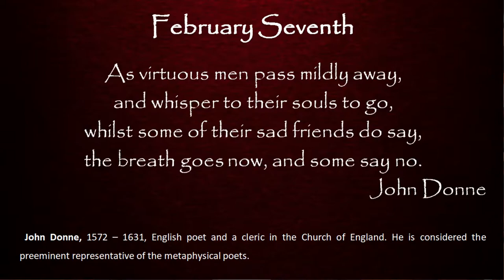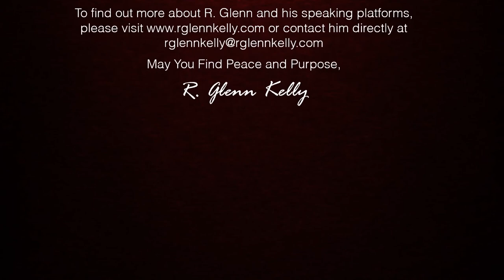February 7th Daily Inspirations - Grief and Bereavement Support - BYOG Network